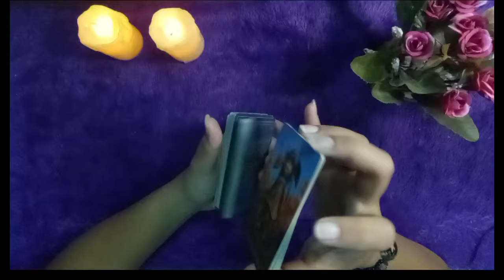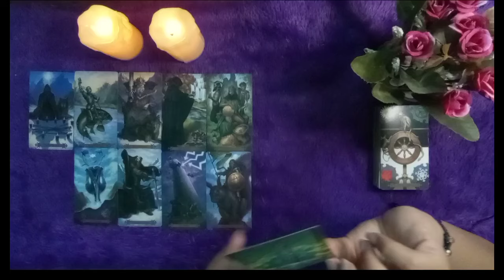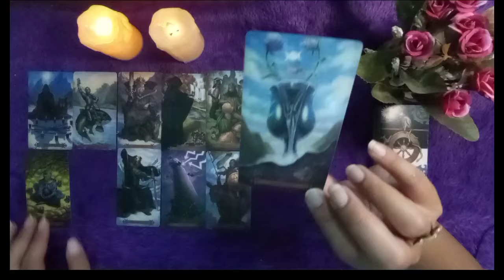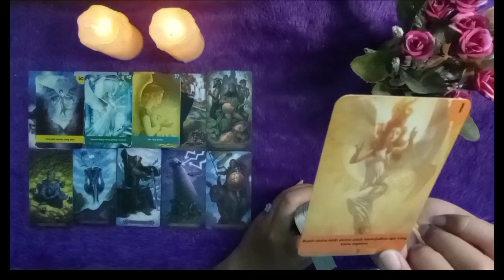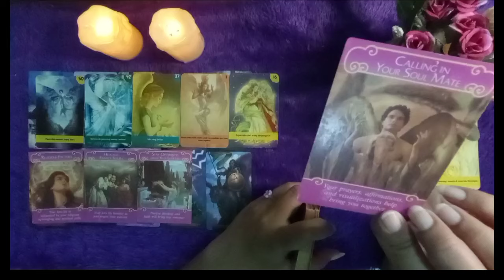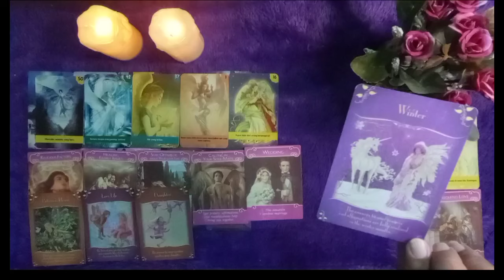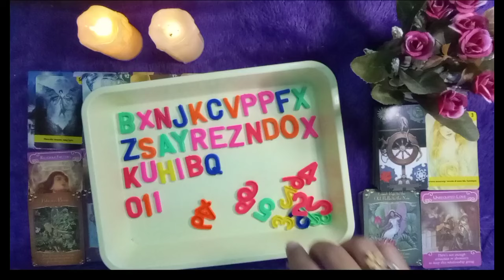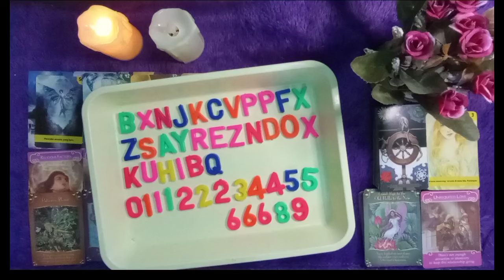🌸Virgo💜April 2024✨Belajar dari kesalahan, kamu siap untuk menerima kesuksesan & kebahagiaan🔮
🌸💜✨🔮Halo sofam's 😘😇☺🥰🌸🌸💜💜✨✨🔮🔮dan coment di video ku ini, semoga harimu selalu bahagia, berkelimpahan rejeki, anugerah dan kedamaian dari Semesta Amin...

🌸personal reading. 🌸
regular . IDR 250k/readinga max 2 pertanyaan (video)
urgent. IDR 400k/reading (video) & langsung ditangani max 3 pertanyaan